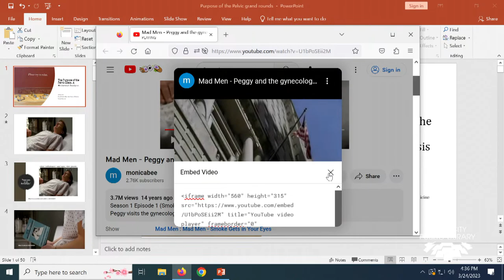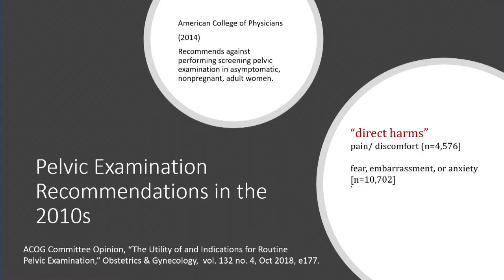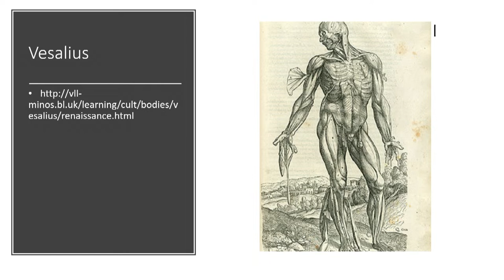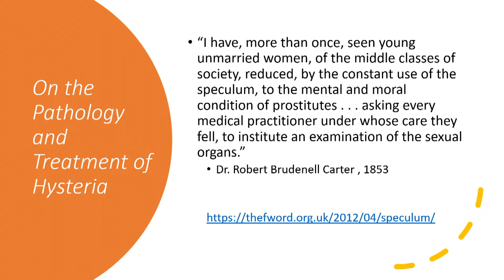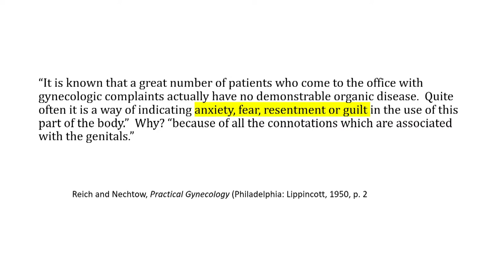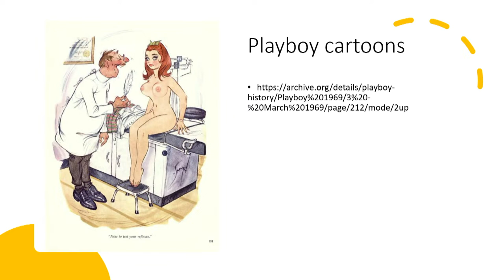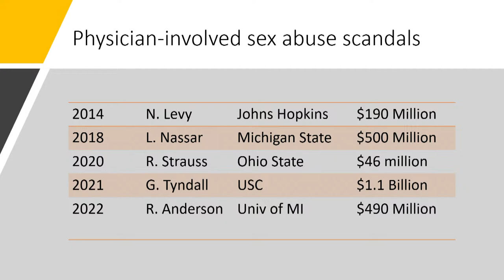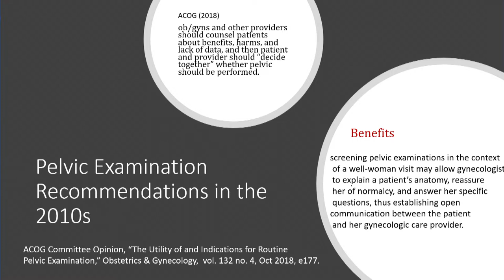Women's History Month | The Purpose of the Pelvic: A Historical Analysis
Join the Iowa Women's Archives and Dr. Wendy Kline for this discussion of the History of the Pelvic Exam. The pelvic exam is more than a medical procedure; it is a window into a deeper more meaningful set of quesitons about gender, medicine, and power. With Dr. Kline we will look through this window and begin to understand why the pelvic exam remains both mysterious and contentious. Dr. Wendy Kline, Dema G. Seelye Chair in the History of Medicine at Purdue University, is internationally recognized for her scholarship in the history of medicine, history of women’s health, and the history of childbirth.